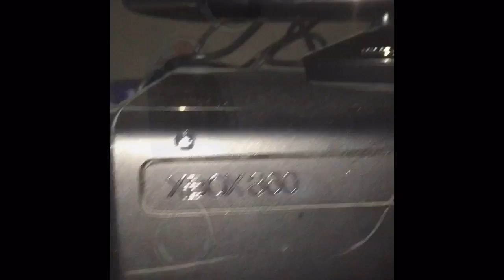How to repair a scratched DVD or game///Allie L.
Not my music creds to: trap nation don't let me down trap remix!!